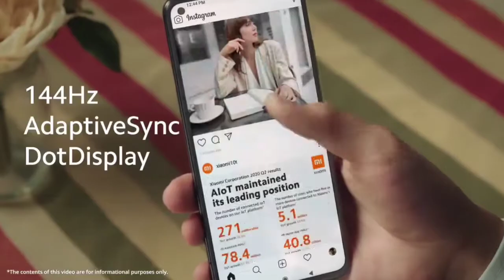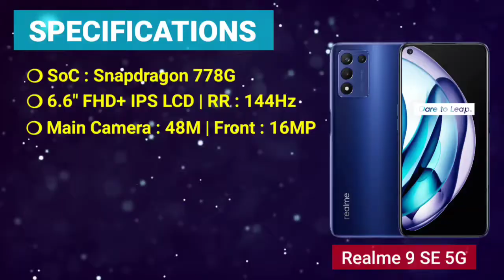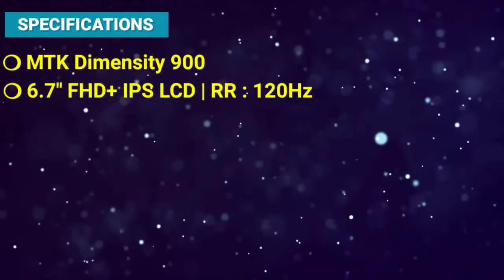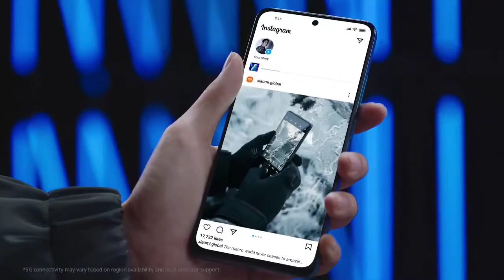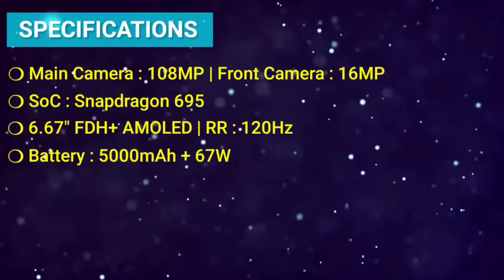Best Phones Under 20000 | 144Hz AMOLED, SD778G and 108MP Camera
कोई भी Questions हो तो आप हमें कॉमेंट कर सकते हैं या फिर Instagram में मैसेज कर सकते हैं।

Techno Ajeh